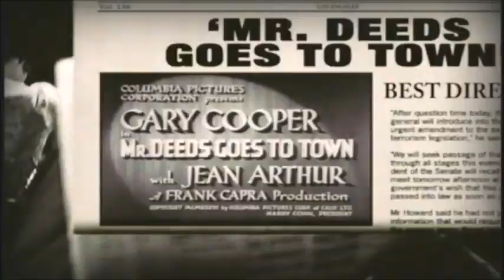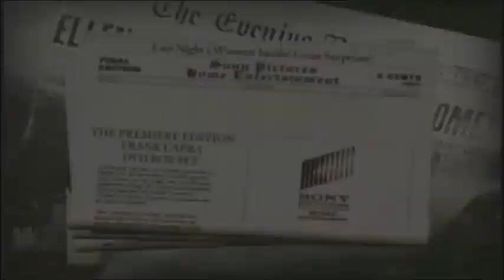The Frank Capra Premiere DVD Collection Promo